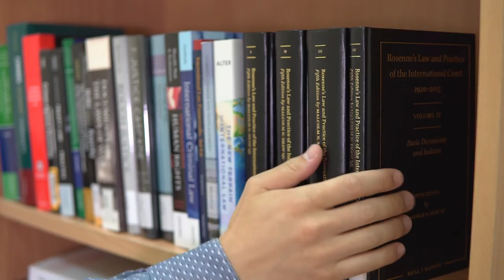AUS Achievements | AUS Wins GCC “Jessup Friendly” Moot Court Competition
A team of students from American University of Sharjah (AUS) won top honors at the first annual Gulf Cooperation Council “Jessup Friendly” Moot Court Competition held recently in Kuwait. The competition, hosted by Kuwait International Law School, saw the winning AUS team address a variety of topics including litigation of an interstate dispute over the law of refugees, the use of transnational common-pool resources, the regulation of cultural property, evidence in international litigation, and the sources of binding international law before a mock International Court of Justice .

This victory comes on the heels of other recent successes. For the seventh consecutive year, the AUS team is the highest ranked GCC team participating in the Philip C. Jessup International Law Moot Court Competition, known simply as “the Jessup” to international lawyers. At last year’s Jessup International Rounds in Washington, DC the AUS Moot Court Team won fifth place in the octo-finals.